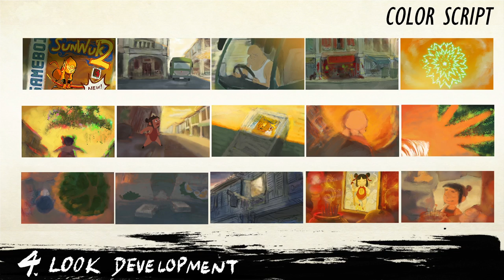Baozha! Making-of Reel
Film release on 25 July 2017

"Baozha!" is a short 2D animated student film created by Jasper Liu, Bryan Goo and Jolene Cheng.

Log line: A young guardian angel must overcome her gaming distractions to protect her mortal, a hapless old grandmother, from untimely death.